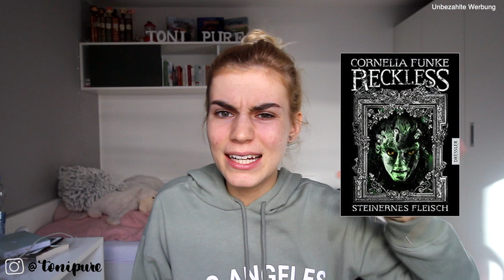BELIEBTE Bücher, die ich NIE GELESEN habe | tonipure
diese Bücher sind super beliebt, doch ich habe sie nie gelesen!!

🌏Willkommen bei tonipure

DU WILLST MIR ETWAS SCHICKEN?:
Antonia Wesseling
Cochemer Str.5
47259 Duisburg

Amazon Prime Abo schließen
Amazon Prime Music

Meine Kamera
Meine Vloggingkamera
Mein Mikrofon
Mein Objektiv für die Canon (manueller Fokus)
Mein Objektiv für die Canon (automatischer Fokus)
Podcast Mikrofon*
Mein Stativ

Nahrungsergänzung:
Ich kaufe bei InnoNature. Alternativ könnt ihr direkt über den Link bestellen:
Ich nehme B12, Eisen während der Periode, Vitamin D3 und K2 im Winter und neuerdings Zink gegen Unreinheiten in der Haut.

Empfohlene Produkte:
Mein Smoothiemaker
Meine iPad Hülle
Mein Laptop

Buchtipp:
Das Kind in Dir muss Heimat finden*
How not to die*